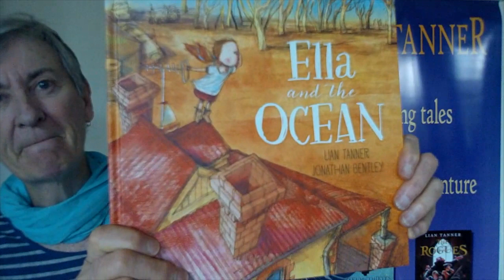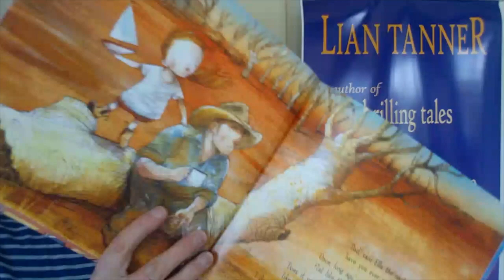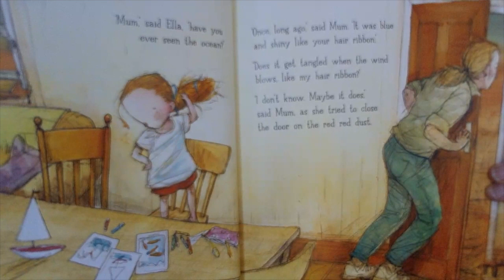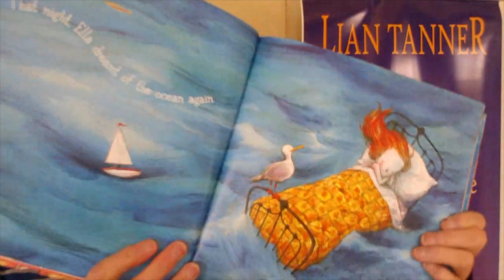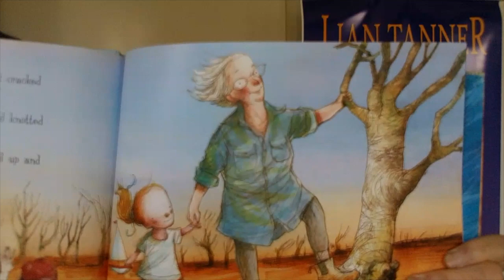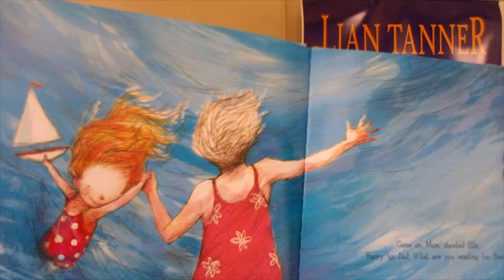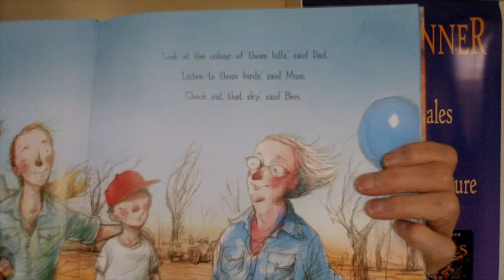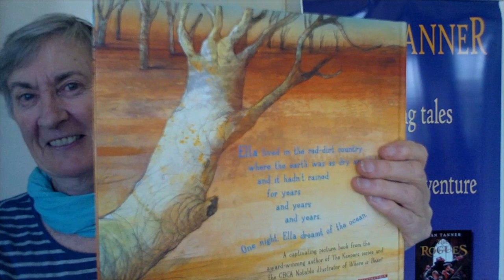MYTERN MYTERN Special Book Reading Ella and the Ocean by Lian Tanner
This video is about MYTERN MYTERN Special Book Reading Ella and the Ocean by Lian Tanner